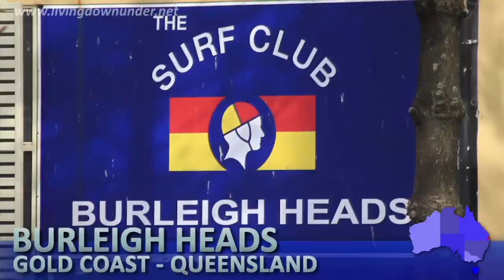Burleigh Heads, Gold Coast, Queensland, Australia - why live there?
Burleigh Heads is located on the Gold Coast, Queensland, Australia. It is a popular area for tourism in the area.